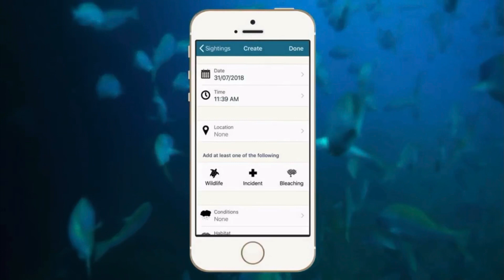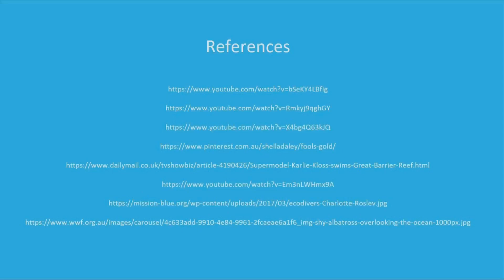Impacts of Commercial Tourism on the Great Barrier Reef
This video serves as our final project for the course The Marine Environment during the summer term at UNSW.